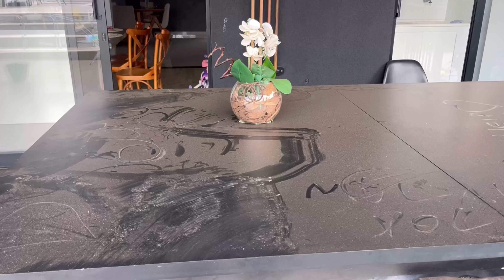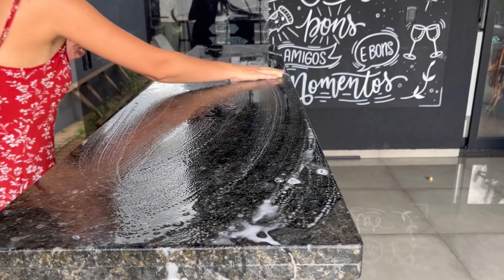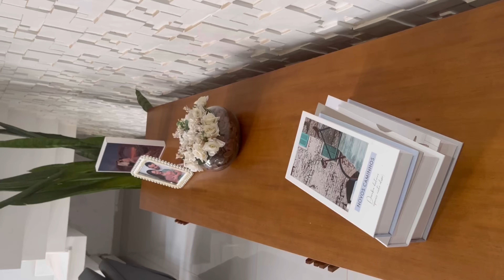FAXINA PESADA - primeira faxina do ano 🏠parecia que a casa estava abandonada de tão suja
Vai lá me dar um oi

Limpeza e organização da casa
Faxinando a casa
Faxina completa da casa
Faxinando a casa toda
Limpando e organizando a casa
Organização da casa completa
Organização do lar
Faxinando o lar
Faxinando a casa
Tudo limpinho
12 horas de faxina
12 horas faxinando
12 horas de limpeza
12 horas de limpeza e organização da casa
Limpeza da casa toda
Casa muito suja
Primeira faxina do ano